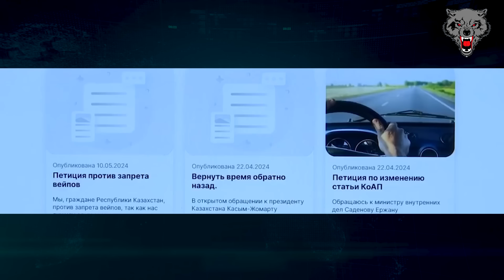«Орыс досың болса, айбалтаң қасыңда болсын» деген мақалды білесіздер ғой? ҚАЗАҚПЫЗ ҒОЙ (09.06.2024)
Бұл саннан көретіндеріңіз:
Ресей Мемлекеттік думасының вице-спикері Петр Толстойдың айтуынша,  «Алматы орыстардың қаласы болған екен»
Жоғарғы сот кеңсесіндегі азаматтарды қабылдайтын орында отыратын орындық та жоқ!
«Саяси тұтқын » Әйгерім Тілеужанның түрмедегі жағдай нашарлап барады?
Бәріміз петиция жасап жүрген сайт жеке тұлғаның иелігінде болып шықты. Кімнің дейсіздер ме...?

Бұл видеоны барынша таратыңыздар!
Арнаға қолдау білдіремін десеңіз:
KASPI GOLD: 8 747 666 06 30 Индира О.
Каспий карта: 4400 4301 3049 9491 Индира О.

00:00 Аңдатпа
00:45 Жарнама
02:22 Петр Толстойдың сандырағы
07:24 Жоғарғы сот кеңсесіндегі жанжал
08:59 «Петиция» сайты кімге тиесілі?
09:58 Әйгерім Тілеужанның денсаулығы нашар